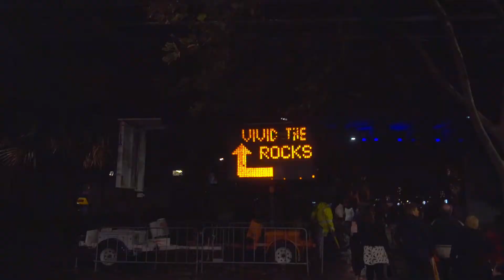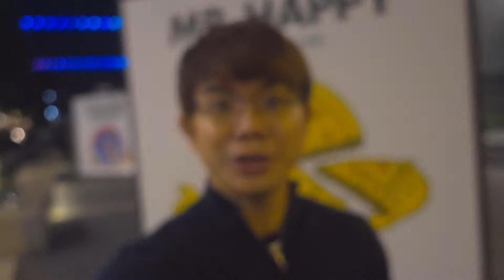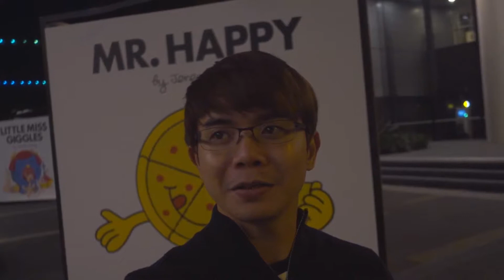vivid sydney 2016 keren banget!!! | Vlog #3